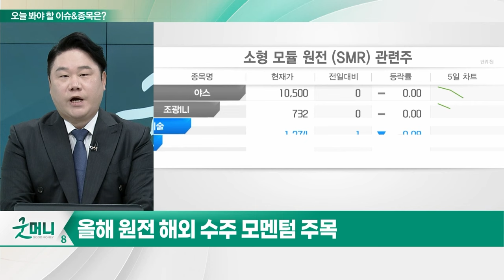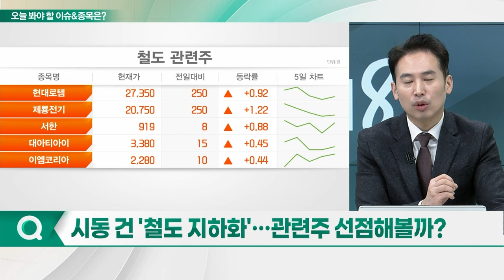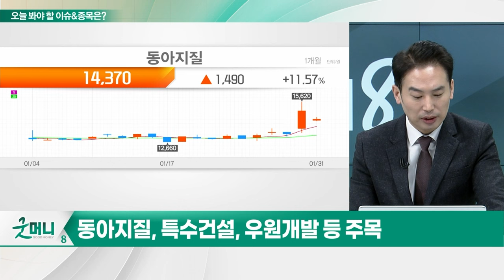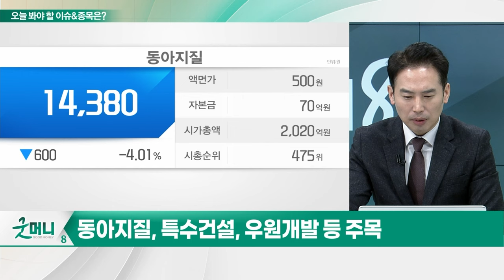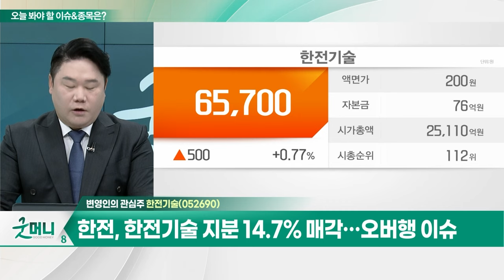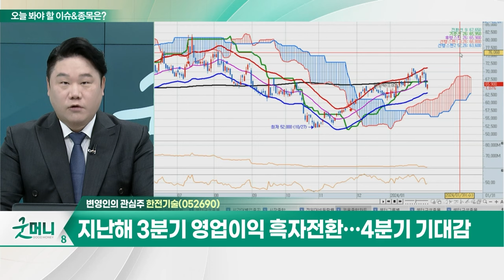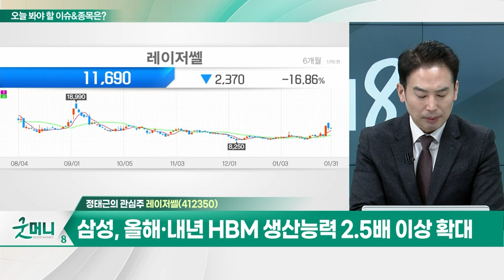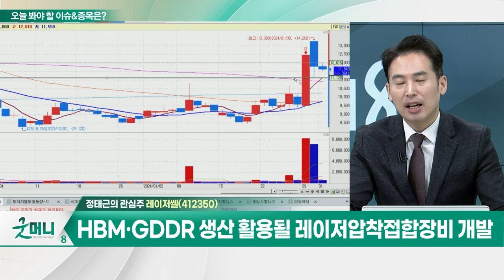한전기술(052690)... 지난해 3분기 영업이익 흑자전환... 4분기 기대감 / 레이저쎌... 삼성, 올해·내년 HBM 생산능력 2.5배 이상 확대_개장 관심주 20240131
Q. 원전주, 정책 지원 가속화... 상승 흐름 탈까?
Q. 시동 건 '철도 지하화'... 관련주 선점해볼까?

- 지난해 3분기 영업이익 흑자전환... 4분기 기대감
- 한전, 한전기술 지분 14.7% 매각... 오버행 이슈
- 11차 전력수급 기본계획안 발표 모멘텀

레이저쎌(412350)
- 삼성, 올해·내년 HBM 생산능력 2.5배 이상 확대
- HBM·GDDR 생산 활용될 레이저압착접합장비 개발
- 메모리 제조사향 납품 목표... 막바지 테스트 진행